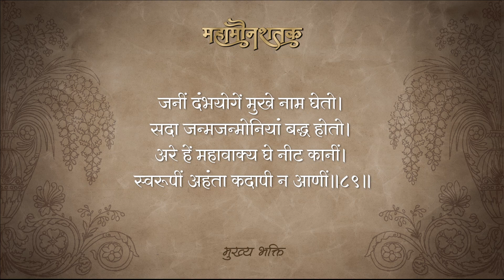Mahamauna Shatak - Part 12 | मुख्य भक्ति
Written by Shri Sadguru Martand Manik Prabhu Maharaj
Commentary written by Shri Dnyanraj Manik Prabhu Maharaj
Music Composed by Shri Anandraj Prabhu
Sung by Chaitanyaraj Prabhu
Harmonium by Ajay Sugaonkar
Tabla by Omprakash Salaskar
Recorded by Chijjwal Prabhu
Video by Kiran Tagadghar
Special Thanks: Kaustubh Jagirdar, Jayant Kejkar

00:00 - Commentary
04:06 - Prakaran Shloka